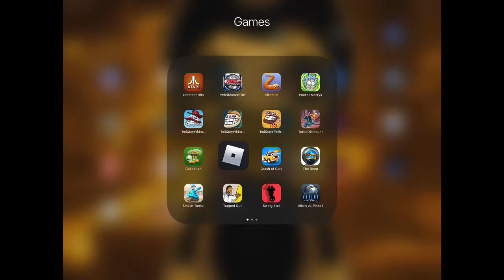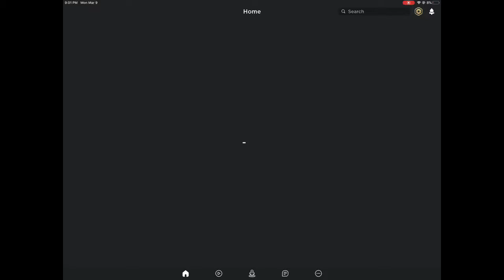I made a game in roblox